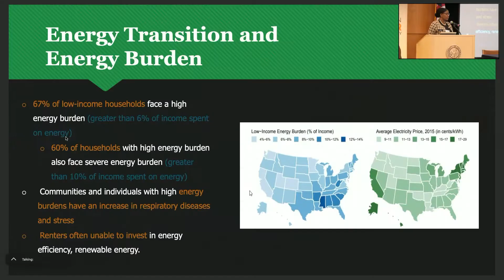ASES SOLAR 2021 Social Media Clip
What a wonderful week at SOLAR 2021! Thanks so much to everyone who was able to join us for this very special 50th anniversary of the National Solar Conference. We had an amazing turn out, great speakers, and so much FUN! Please enjoy this mini compilation from SOLAR 2021 featuring Tony Seba, Henry Red Cloud of Red Cloud Renewables, Amory Lovins of RMI, and Fayeann Lawrence with Sologistics and the winner of the Women in Solar Energy Award at SOLAR 2021.